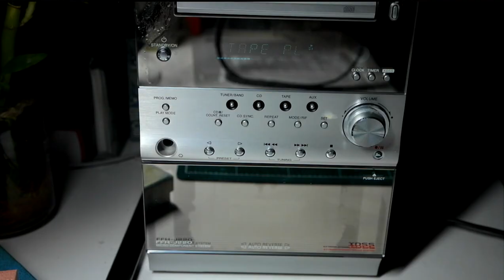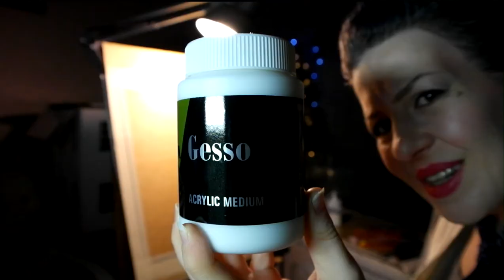The Arts Club - Back to the 80s with Molly Ringwald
It's ridiculous, loud and colourful; It's a period piece from the 80s of course ;)